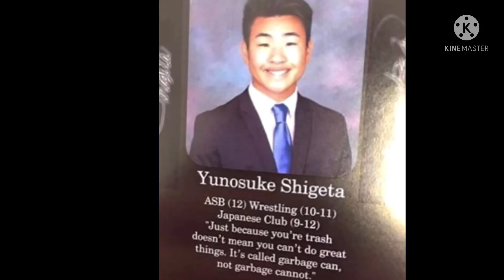ladies and gentlemen, a super inspirational quote.